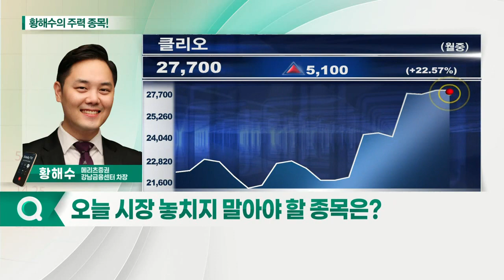현대차, 클리오, S-Oil, 기아_황해수의 주력 종목 (20210603)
1.S-Oil(010950)
2.기아(000270)
3.현대차(005380)
4.클리오(237880)

현대차(005380)
- 반도체 부족으로 생산 이슈 완화
- 완성차 업종 매출 성장 지속
- 자율주행 공유차 및 전기차 브랜드 전환

클리오(237880)
- 해외 매출 비중 확대
- 색조화장품 사업부 이익 성장 지속
- 하반기 실적 턴어라운드 본격화 전망